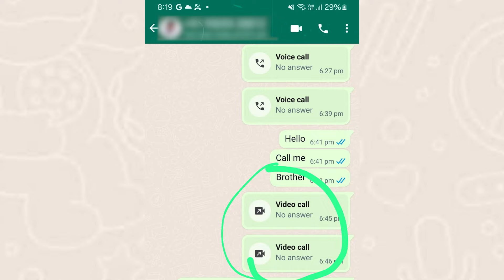హర్షసాయి పేరుతో భారీ దోపిడీ | Harsha Sai Latest Videos Updates | ap & ts news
Watch Here ► హర్షసాయి పేరుతో భారీ దోపిడీ | Harsha Sai Latest Videos Updates | ap & ts news | @sumantvwarangal981